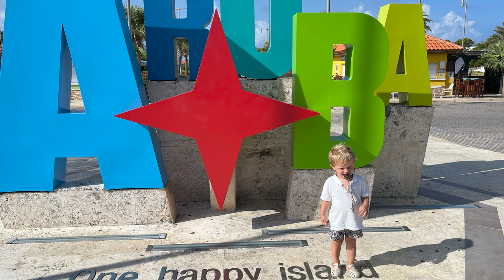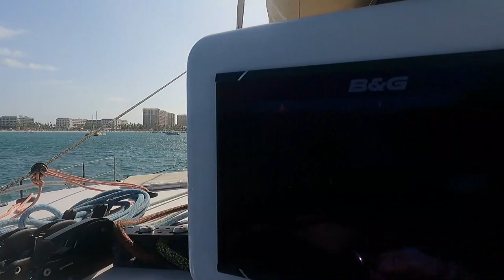2021 10 16 Aruba 2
Outremer 4x Falcon on the move in Aruba